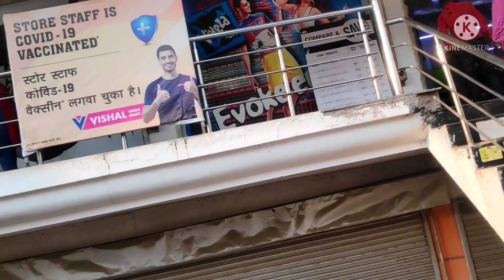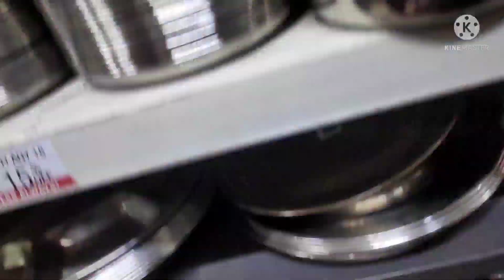Tuesday market in Lucknow 4vlog 🥰❤️please like and subscribe my channel 🙏 Anisha vlog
anishakumari717